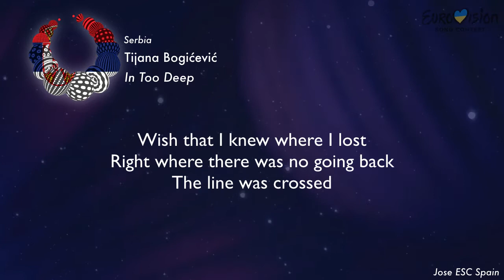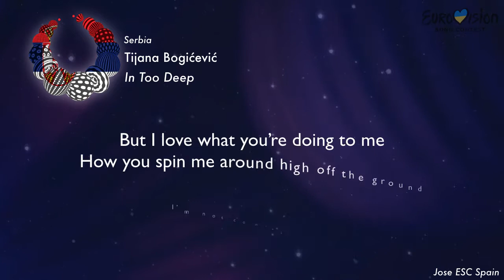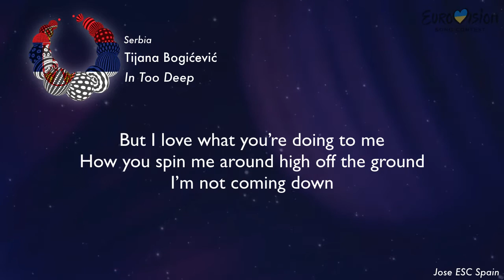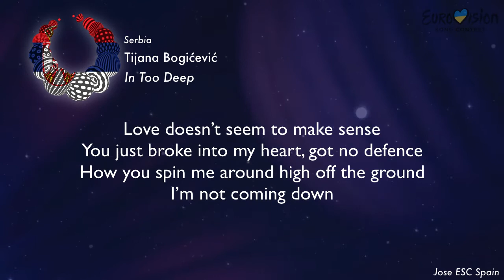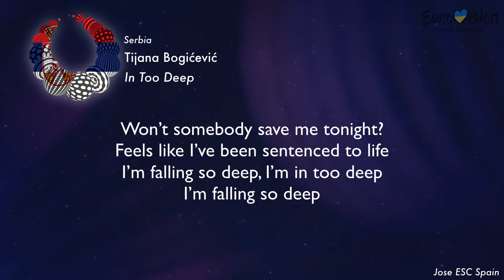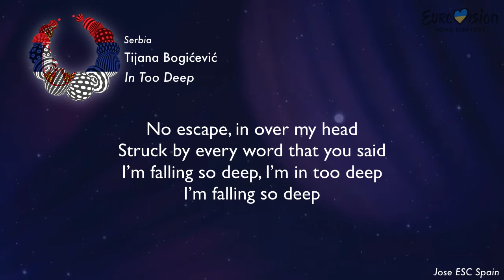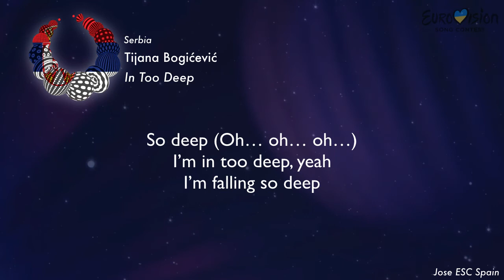Tijana Bogićević - In Too Deep (Serbia) [Karaoke Version]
Enjoy of this lyric video